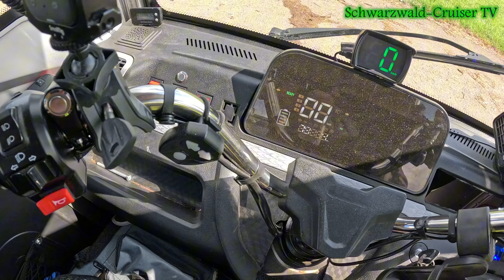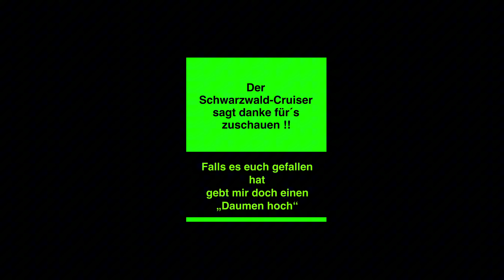Mini Camper / Elektro Trike ‼️Update‼️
‼️Du möchtest mit mir auf Tour? Dann melde dich per Email für weitere Infos: